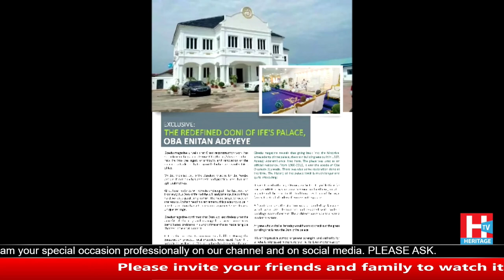Priscilla Nwikpo on One on One With OtunbaHOO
One on One With OtunbaHOO
Guest: Ms Priscilla Nwikpo
Nigeria Politics & Policy under the Magnifying Glass
6th March 2018